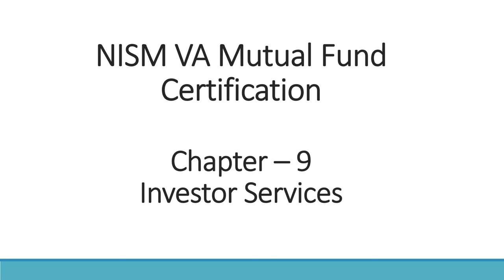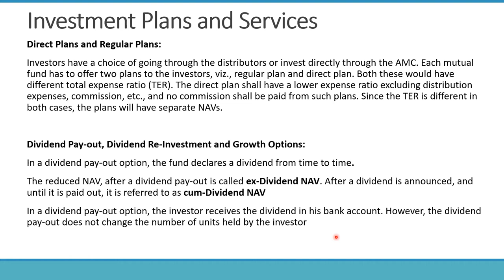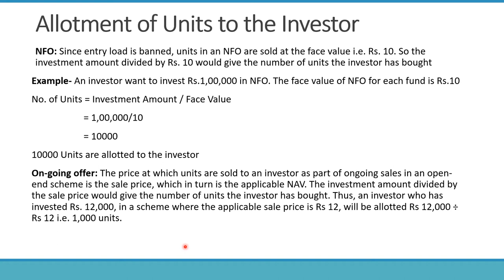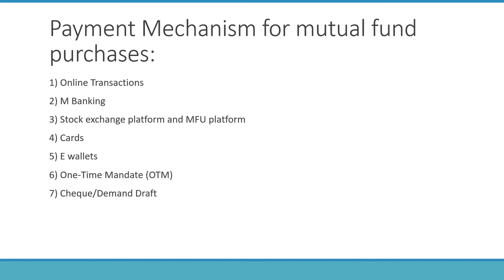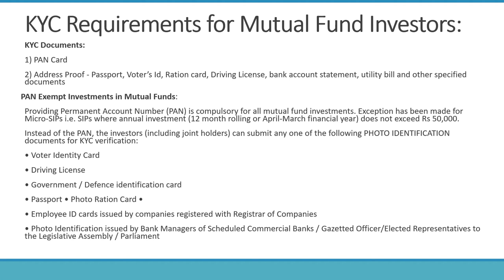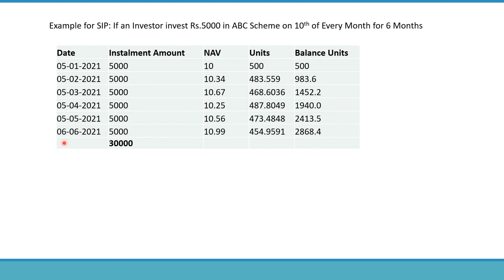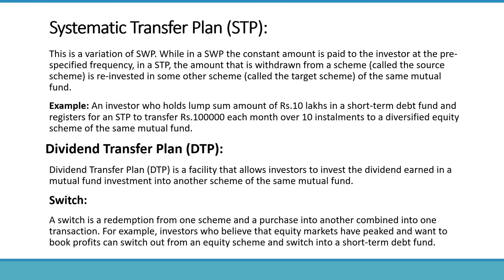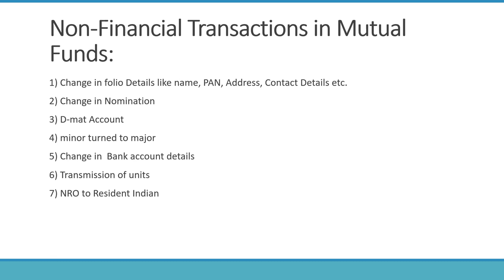NISM VA Mutual fund- Chapter 9- Investor Services- Explanation in Telugu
NISM VA Mutual fund- Chapter 9- Investor Services-In this video we cover 9th chapter important topics explained in Telugu. If you need any thing more please comment. And I am NISM VA Certificate holder

You can check more videos on NISM Series examinations

NISM VA Mutual fund Distributors Certification- Mock Test